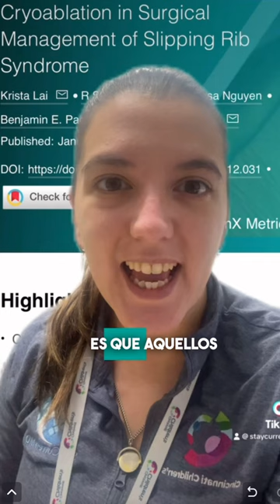Resultados iniciales del uso de Crioablación en el tratamiento quirúrgico de la costilla deslizante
Otro artículo del Journal of Pediatric Surgery de la Dra. Cecilia Gigena

"Resultados iniciales del uso de crioablación en el tratamiento quirúrgico del síndrome de costilla deslizante"

Autores: Krista Lai, R Scott Eldredge, Melissa Nguyen, Benjamin E. Padilla, Lisa E. McMahon